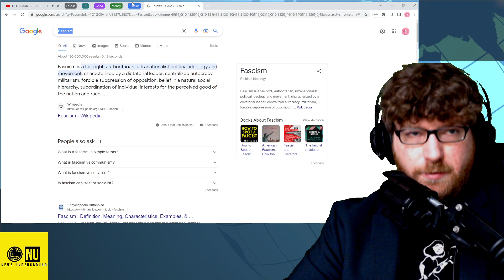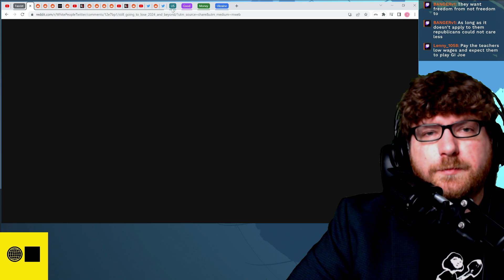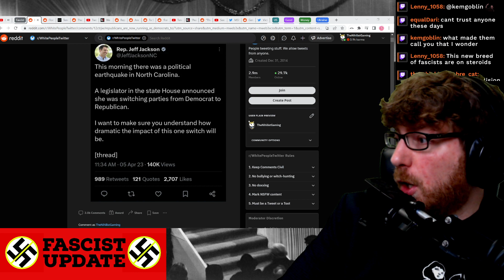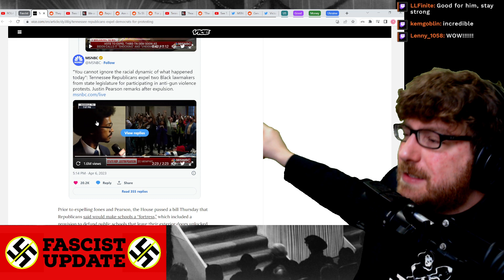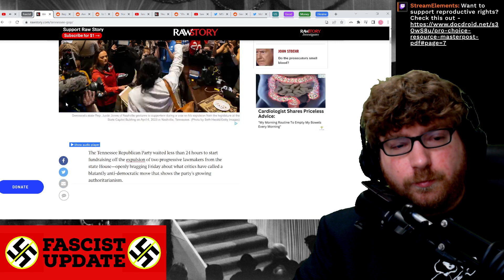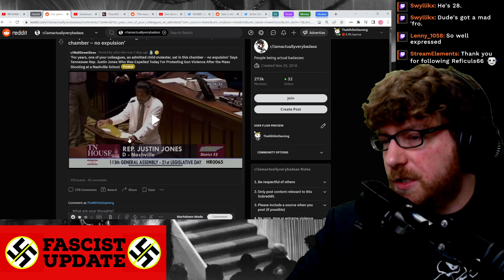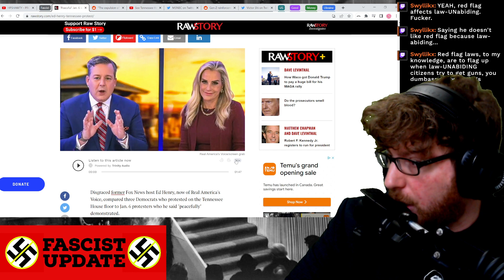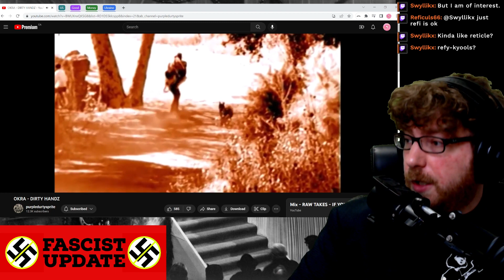The News Underground - Fascists - 4/08/2023